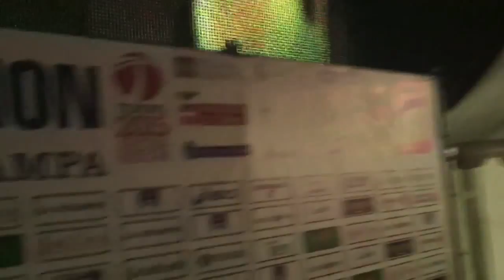Turin Marathon Batteristica 2012 - Video 2 - Piazza Castello - Torino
Evento dei Batteristi Durante la Turin Marathon 2012. Clips tratti dell'esibizione degli insegnanti e degli Allievi in Piazza Vittorio a Torino. Le riprese sono state effettuate tra Venerdì 16 e Domenica 18 Novembre 2012 sul palco delle Premiazioni della Turin Marathon e All'interno del Turin Marathon Village in Piazza Castello, Torino.
IN FONDO ELENCO DELLE PERSONE CHE SI ESIBISCONO NEL VIDEO CON LINK VIDEO
GM DRUM SCHOOL RINGRAZIA LUIGI CHIABRERA E ALEX BIANCHI DI TURIN MARATHON PER LA BUONA RIUSCITA DI QUESTO EVENTO.
GRAZIE A FRANCO STELLA E ENRICO CAMPO PER L'ORGANIZZAZIONE DELL'EVENTO.
SI RINGRAZIANO LE DITTE SPONSOR DI GM DRUM SCHOOL IN QUESTA MANIFESTAZIONE: PAOLO ZUFFI X BATTERIE VIBE DRUM, LUIGI TRONCI, ALBERTO BIASEI, DAMIANO TRONCI, ELISABETTA, LORENZO E PEPPE X PIATTI UFIP, ERIK DENTI, STEFANO E RICCARDO X PELLI EVANS E PEDALI TRICK DALLA BODE SRL, GIANLUCA ARAMINI X BACCHETTE VIC FIRTH DALLA DITTA ARAMINI, AMPLIFICATORI PER CUFFIE POWERCLICK, ALLENATORI POWERFEET, SCARPE PER BATTERISTI FULMINE, DARIO FOGLIATO DI MERULA STRUMENTI MUSICALI E MARCO PUGLIESE DI RINGOMUSIC
QUESTO EVENTO E' DEDICATO ALLA MEMORIA DI
IVAN GHELLER
PAOLO NEGRO
AGOSTINO ROMEO
AMICI BATTERISTI SCOMPARSI QUEST'ANNO
Luciano Beccia & Drum Theatre rappresentano Percstudio di Giorgio Gandino 0:38
Elisa Pilotti Drum Club Genova 1:21
Marco Pochettino Allievo di Furio Chirico, Accademia Musica Moderna 2:36
Lorenzo Salino Allievo di Igor Dezzutto 3:20
Igor Dezzutto & Gianluca Fuiano 3:38
Pietro Pongiluppi Allievo di Igor Dezzutto 4:35
Gianluca Fuiano e Orchestra Batti e Ribatti Ars Nova Nichelino 5:06
"Drum In Progress" Marco Trivini e Roberto Sicari Allievi di Marco Volpe 5:33
Elena Frezet Allieva di Furio Chirico, Accademia Musica Moderna 6:43
Mamagari : Mattia Garimanno e Marco Rivagli 7:44
Cristiano Coraggio Direttore GM Drum School Lazio 8:44
Gigi Morello 10:00
Marco Cantone (3 anni) Allievo di Enrico Campo - GM Drum School Special children project
Paolo Narbona 11:39
Poalo Narbona & Friends 12:38
Dario Galleana Allievo di Gigi Morello GM Drum School 13:38
Fabio Marchetti Allievo di Gigi Morello GM Drum School 14:15
Carlo Alberto Pomero Allievo di Gigi Morello GM Drum School 15:20
Gianpaolo Petrini Professional Drum Collegno 15:48